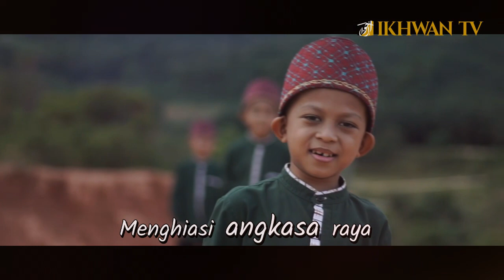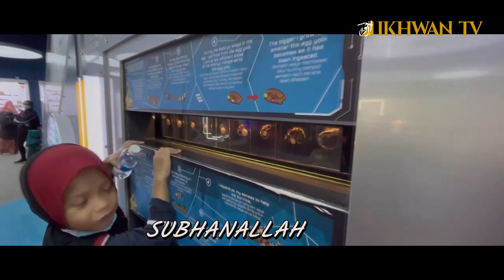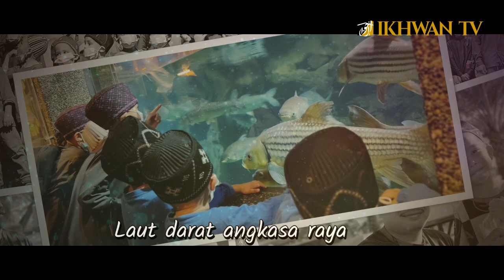Nasyid Kanak - Kanak : Taman Pengajian